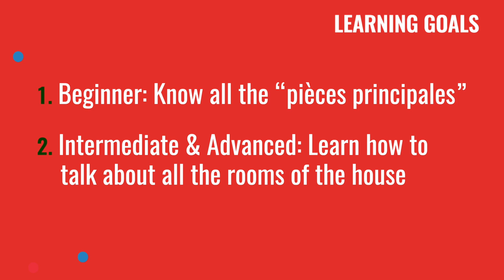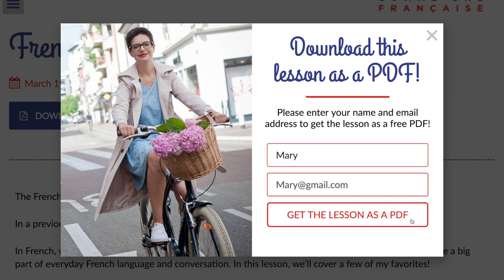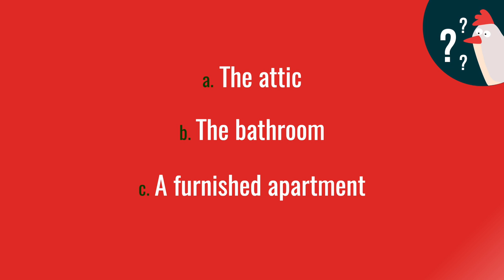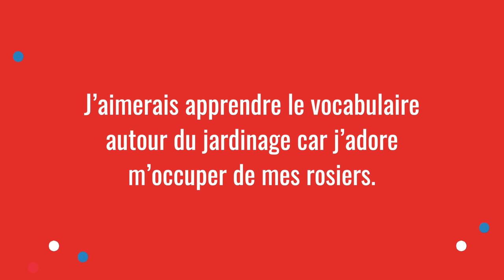French Vocabulary for Rooms of the House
Discover the French words for the different rooms in a house (or a flat / apartment) in this French vocabulary lesson. You’ll learn how to use the French vocabulary, understand why French rooms (and homes) are different, and discover what you might find in a French house.

In this free French lesson, which is perfect for French beginners, I’ll introduce you to some everyday French vocabulary, that you can use in different situations: at home, at a friend’s house, in a bed and breakfast… It’s easier than you think!

ABOUT GÉRALDINE